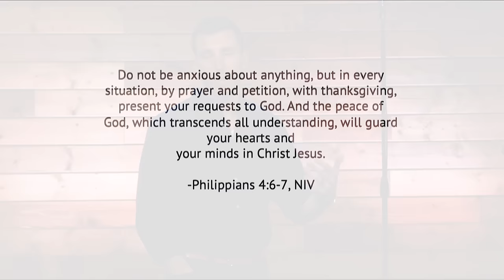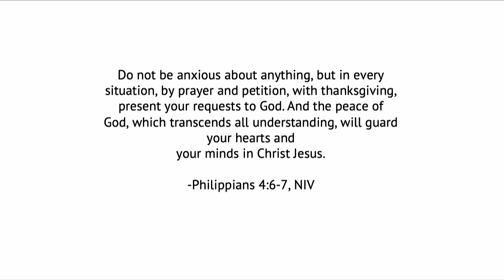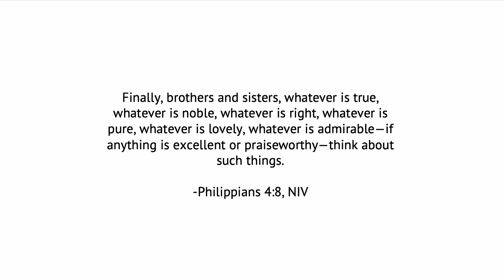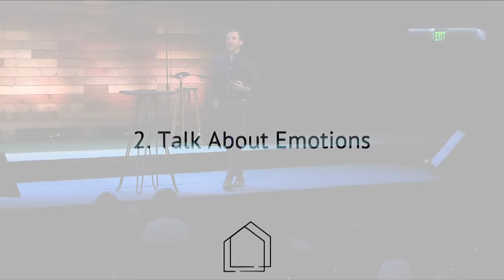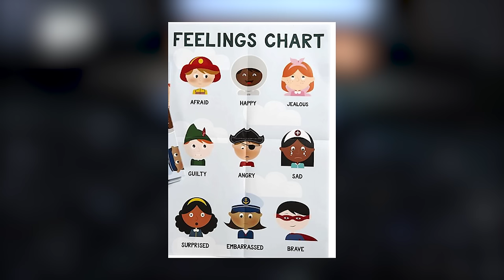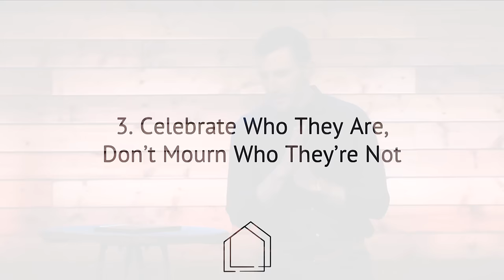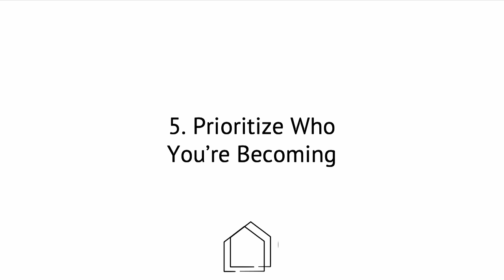Encouraging Your Kids to Discuss Their Feelings - Dr. Josh Straub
Dr. Josh Straub coaches parents on how to create a safe environment for effective communication with their children, especially when it comes to their feelings.